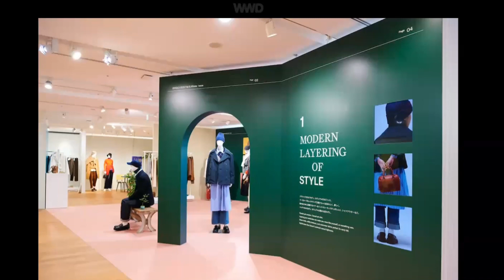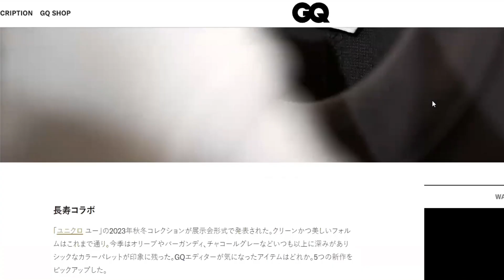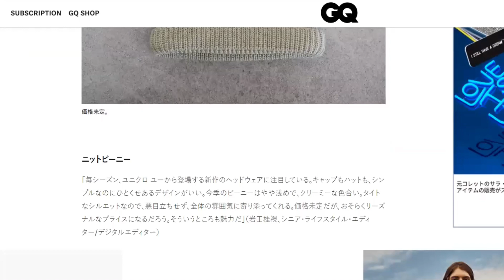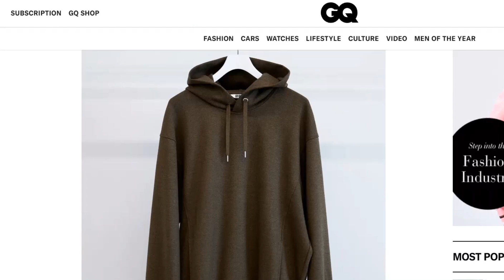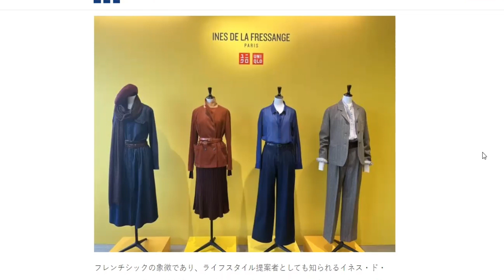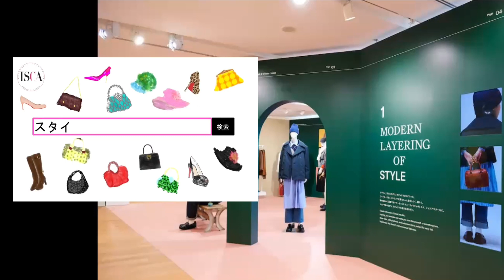UNIQLO2023秋冬解説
※お写真お借りしました。ありがとうございました！

ブログはこちらをご覧ください↑